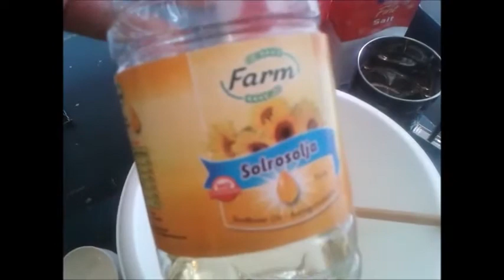Օձի բուն, змея , the snake )))))))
Специально для   Варсик и мама
тесто